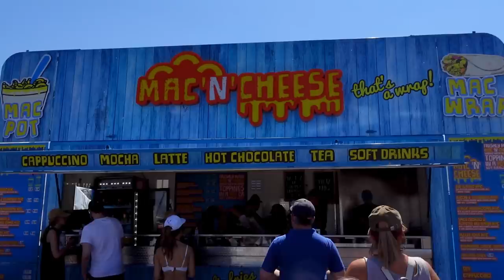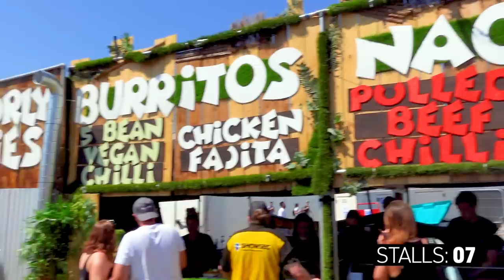Eating From EVERY Food Stall At Silverstone (British GP)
Whilst at the Formula One British Grand Prix, we were feeling a little hungry and attempt to eat at as many food stalls as possible...
Needless to say our eyes were bigger than our stomachs 🤢
Like the Veloce gear that the guys are wearing in this video?